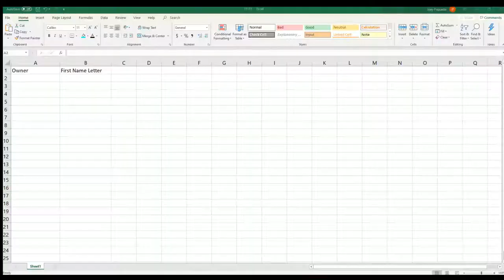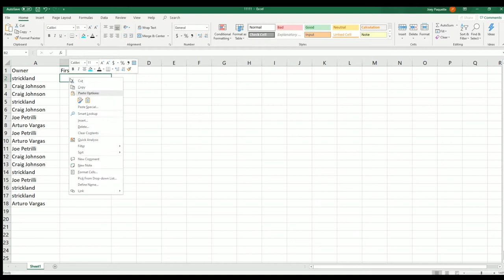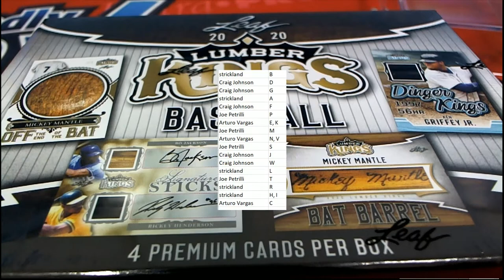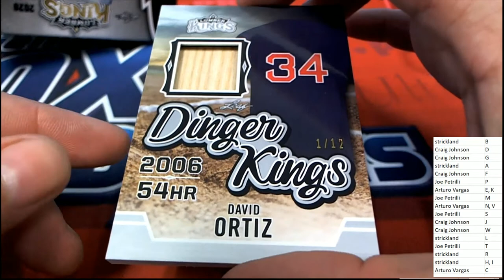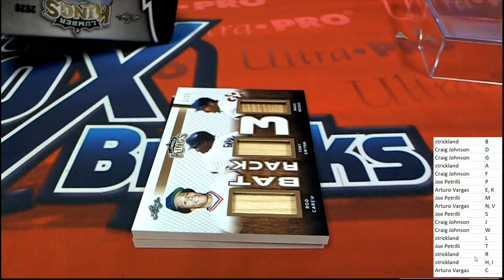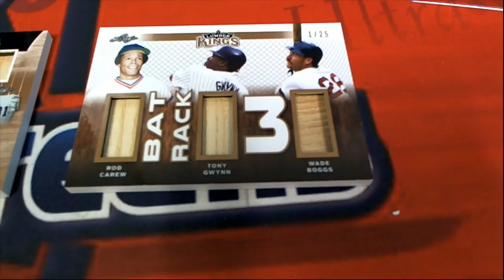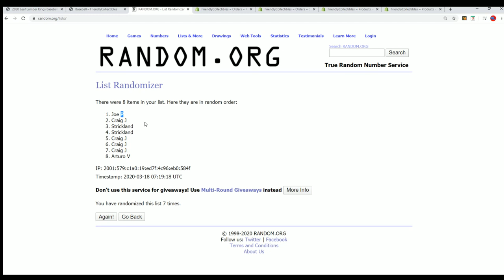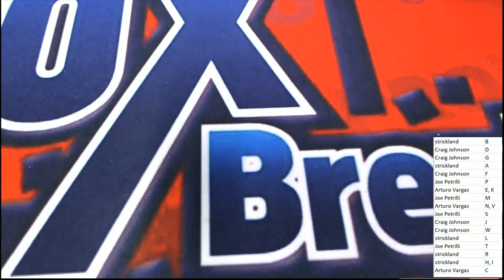2020 Leaf Lumber Kings Baseball ID 20LUMBERKINGS137